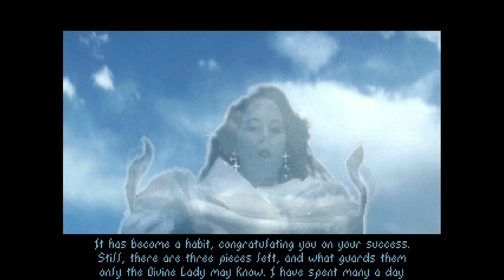The Elder Scrolls Arena ⚔️ 094: Shoppingtour durch Hammerfell | Blind Lets Play